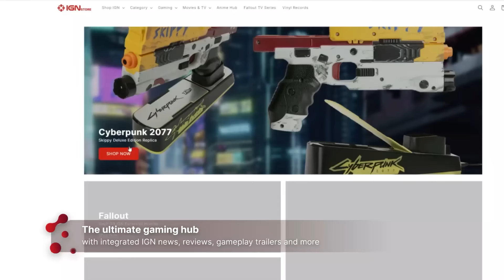The Future of 2D Zelda Is Bright - Echoes of NVC | NVC 730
We’re wrapping up our Echoes of Wisdom miniseries with a spoilercast that dives deep into the highs and lows of the latest Zelda adventure! Join us as we discuss our favorite (and least favorite) dungeons, the intense final boss, and our thoughts on that ending. We’re also chatting about treasures, side quests, and hilarious moments like the lazy fish kid and the Goron meat quest. Plus, what’s up with the Prime Energy Triforce? And did anyone catch Reggie’s tweet about a possible tribute to him and Iwata?

This week’s show is packed with all things Echoes of Wisdom, and we’re excited to hear your thoughts as well. For all your Zelda needs, don’t forget to check out our IGN guide and the awesome Zelda merch on the IGN store. And don’t worry—next week, NVC returns to our regular programming!

Opera GX: IGN Edition brings the Internet’s number one destination for news, reviews, gameplay, trailers and more, into your browser

00:00 - Intro
01:29 - What the Heck is ALARMO??
07:40 - Echoes of Wisdom Spoilers Ahead!
51:52 - Outro